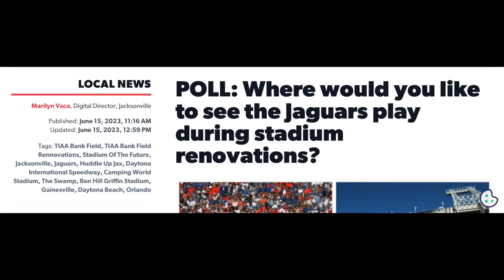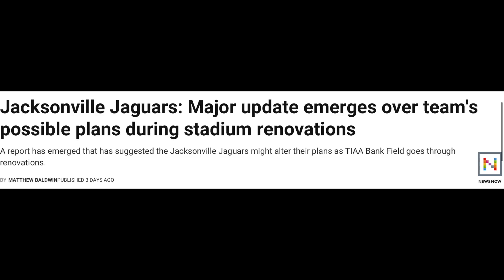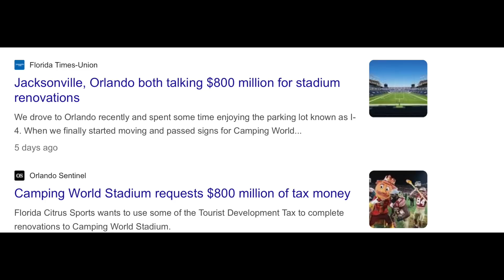Camping World Stadium *LURES* Jaguars with $800 Million Renovation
Discussing Jaguars future stadium renovation plan